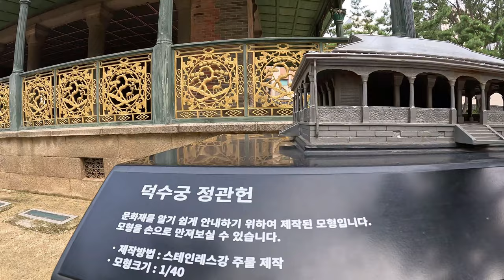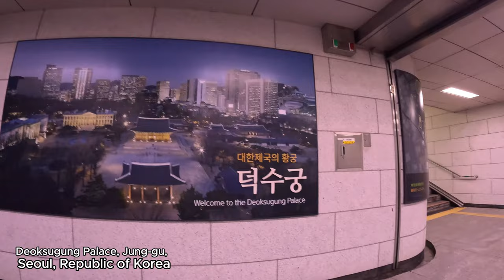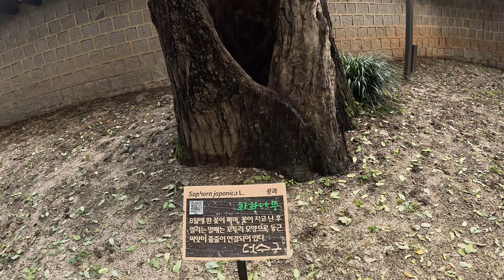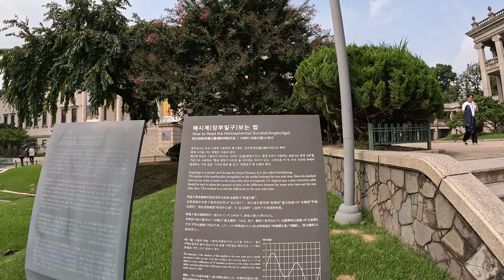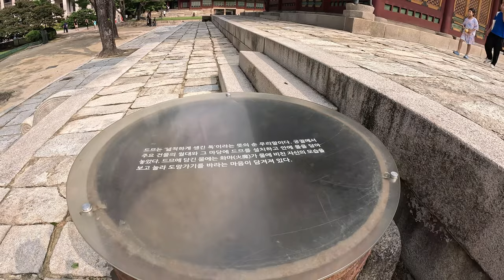Walking in Korea, 덕수궁 산책, Deoksugung Palace, Jung-gu, Seoul, Republic of Korea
Deoksugung Palace, Jung-gu, Seoul, Republic of Korea

Deoksugung Palace was first used as the site of Prince Wolsan's house after the Japanese Invasion of Korea in 1592, and was called Jeongneung-dong Haenggung Palace, but was renamed Gyeongungung Palace during the reign of King Gwanghaegun.

Later in 1907, King Gojong, who abdicated to King Sunjong, stayed here, and it was changed back to Deoksugung Palace in the sense of wishing King Gojong a long life.